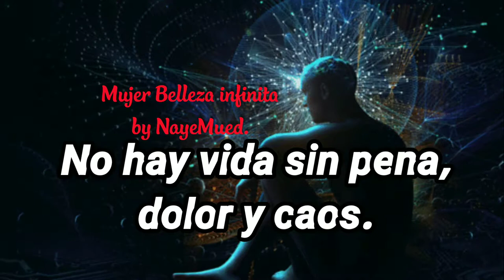No hay vida sin pena, dolor y caos...